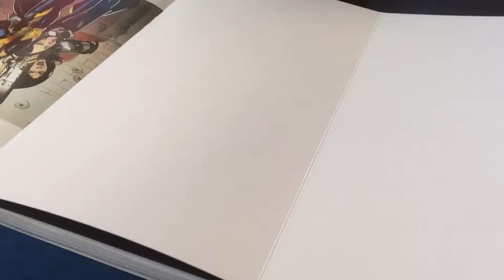Tomo Lobezna Ver. 5. (TLP2016)